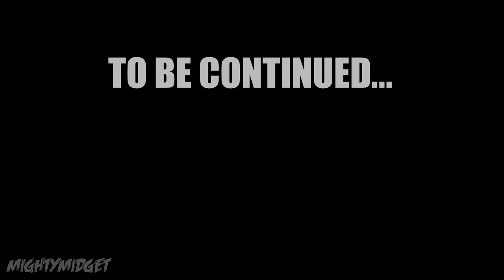Riding In The Snow !